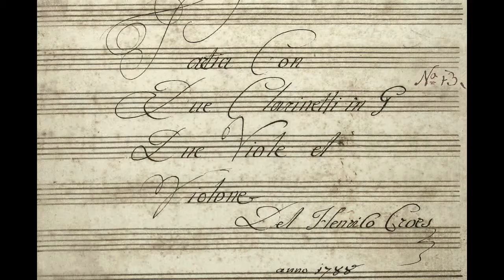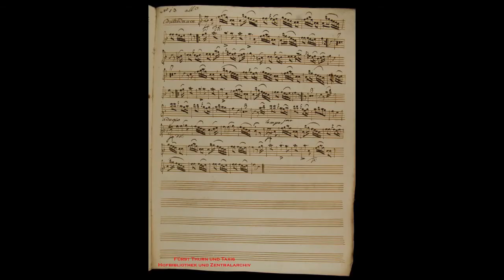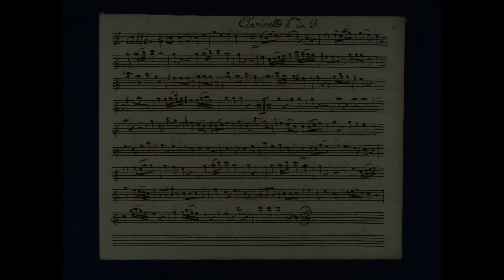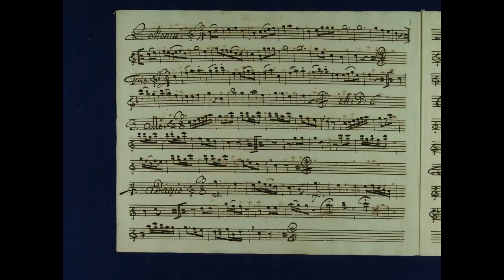De Croes 1 Partia 16 7 Allegretto Terra Nova Collective Vlad Weverbergh & Lisa Shklyaver